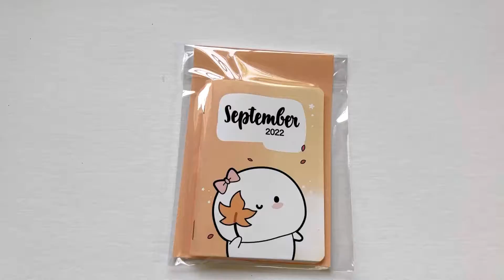September 2022, passport size Kyu-to Beanie Planner